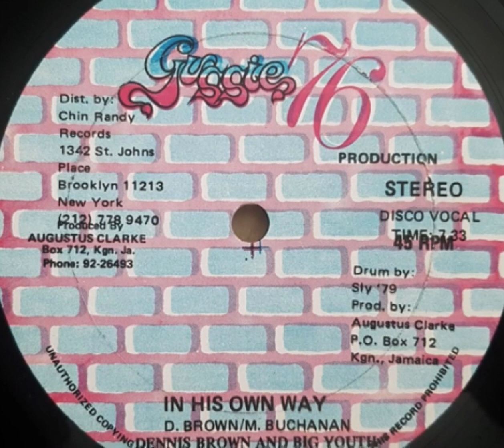In His Own Way - Dennis Brown & Big Youth